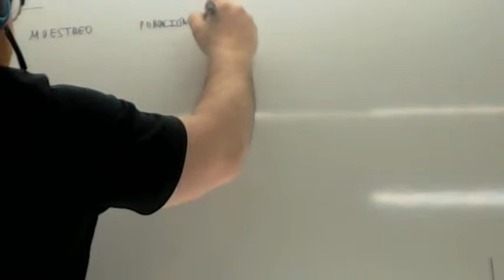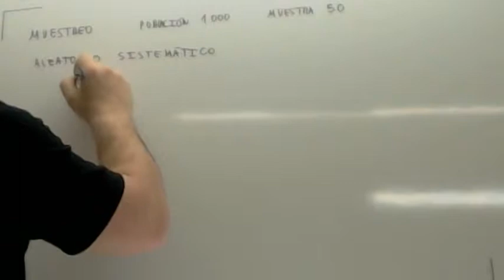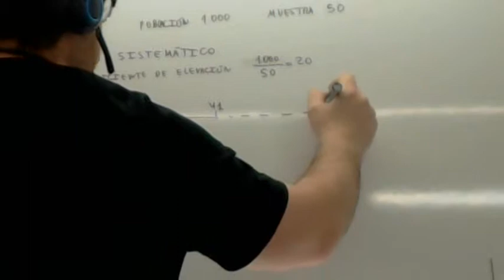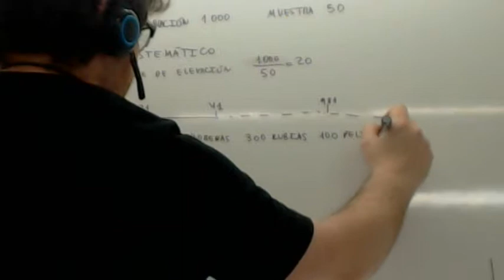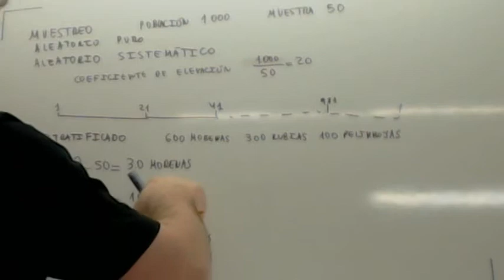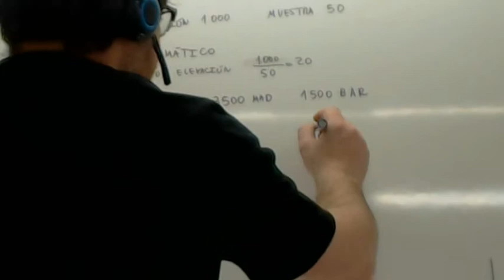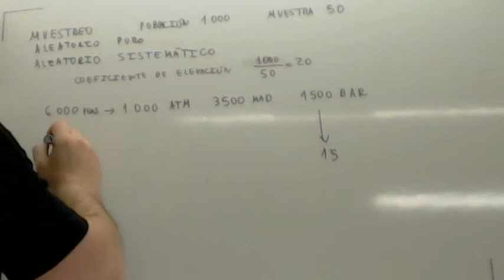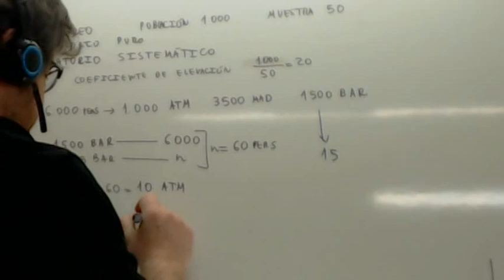Muestreo aleatorio estratificado 03 Usero